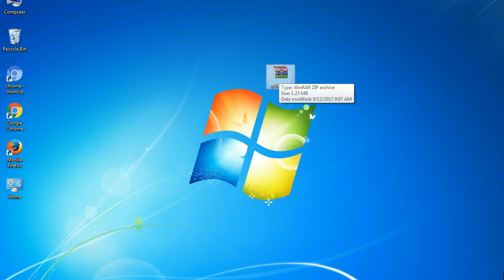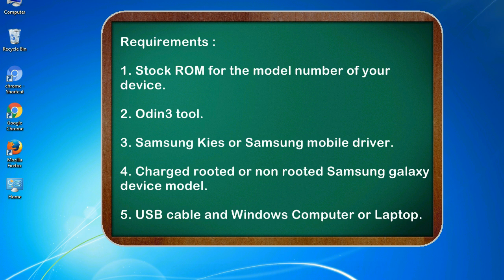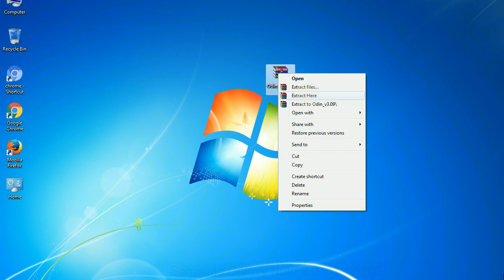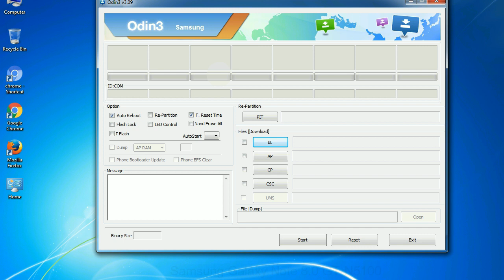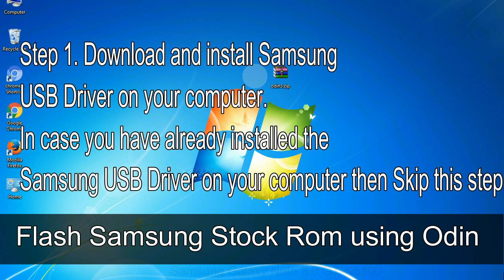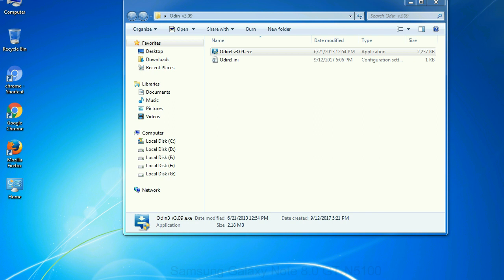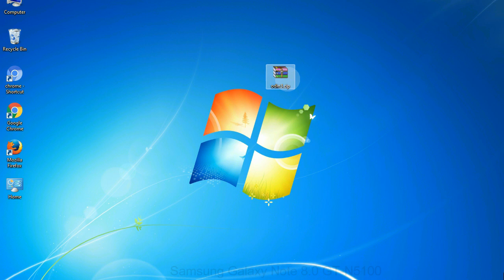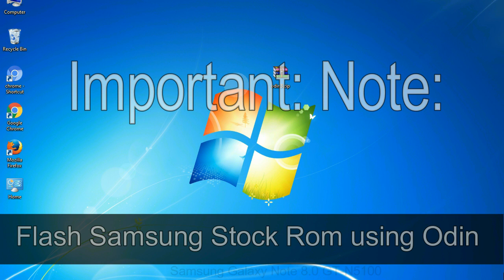How to Samsung Galaxy Note 8 0 GT N5100 Firmware Update (Fix ROM)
I talk to you about How to Samsung Galaxy Note 8 0 GT N5100 firmware flash with Odin.

Here is a step-by-step guide on how to flash Samsung Galaxy Note 8 0 GT N5100 ROM:

Step 2. Download Stock ROM compatible with your Samsung Note 8 0 GT N5100 device or if you have already downloaded the firmware file then ignore downloading it again, and extract it on your PC.

Step 3. Power Off your Samsung Note 8 0 GT N5100 phone.

Step 4. Now, Boot into Download Mode: Press and Hold Volume Down Key + Home Key + Power Key. When the device vibrates Leave the Power Key but Keep holding the Volume Down Key & Home key. The device will boot into the Download Mode.

Step 8. Once you have connected the Samsung Galaxy Note 8 0 GT N5100 to the PC, Odin will automatically recognize the phone and see an "Added"   message in the lower-left panel. or connect your phone to the PC via a USB cable.

Step 9. Once your Samsung device is detected by Odin, click on the  PDA   button tab and select the tar.md5 file, that you have extracted.

Step 11. You see, the Green Pass Message then removes the USB cable from the Samsung device (during this process, your device will restart automatically).

Now, your Samsung Galaxy Note 8 0 GT N5100 Firmware Update success.

Other tools